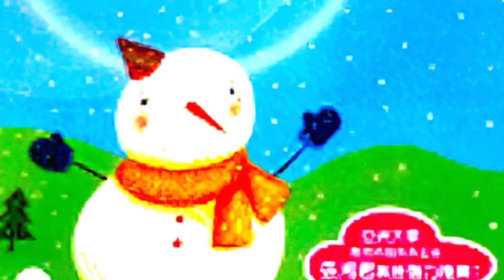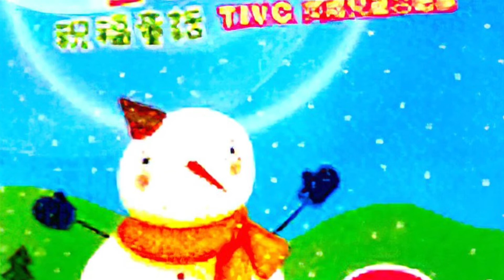2 Last Christmas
聖誕快樂!-祝福童話
在這相互問候，彼此祝福的溫馨季節
只想與風靡全歐的T.I.V.C.英國兒童合唱團
歡樂唱遊15首集結流行與傳統的聖誕歌曲
甜美的嗓音，稍來最單純的祝福 稚嫩的唱腔，唱出最溫心的快樂
請用最孩子氣的語氣，大聲互祝!
01 Merry Christmas Everyone 祝各位聖誕快樂
02 Last Christmas 去年的耶誕
03 Hooray! Hooray! It′s A Holi-Holiday 放假，萬歲！
04 White Christmas 銀白聖誕
05 Jingle Bells 聖誕鈴聲
06 Santa Claus Is Coming To Town 聖誕老公公
07 We Wish You A Merry Christmas 祝你聖誕快樂
08 Holiday 歡樂假期
09 The Loco-Motion 跳跳火車舞
10 Let It Snow , Let It Snow , Let It Snow 下雪吧！下雪吧！下雪吧！
11 Walking In The Air 漫步在空中
12 Mary′s Boy Child 聖嬰
13 Rudolph The Red Nosed Reindeer 紅鼻馴鹿-魯道夫
14 Silent Night 平安夜
15 Winter Wonderland 銀色仙境